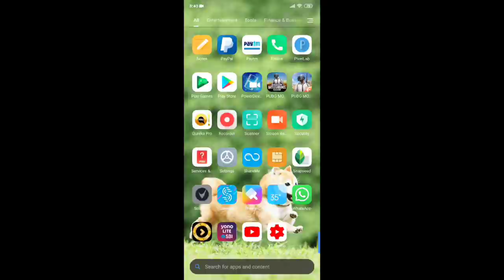New VPN Trick ! Get Free Permanent Parachute Skin and Classic Coupons / Kumari Gamer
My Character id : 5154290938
Device : Poco F1, OnePlus 7T
Graphic : HD & Extreme
Control : 3 Fingers + Gyroscope ( Scope On )

1) Mic
2) Mic
3) Mobile
4) Camera
5) Pubg Trigger
6) Tripod
7) Headphone